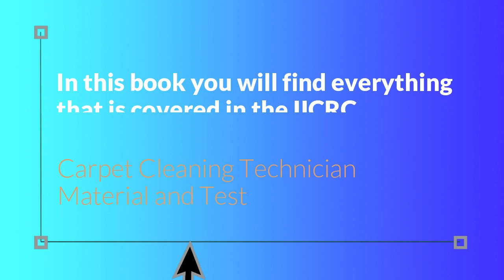Advanced Carpet Cleaning Technical Manual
Advanced Carpet Cleaning Technical Manual. Updated for 2016 by the industry legends Taf Baig and Jeff Cross. Taf is a Master Textile Cleaner and an IICRC Instructor. Jeff is a Master Textile Cleaner, an IICRC Instructor and the Editor of Cleanfax Magazine.
In this book you will find everything that is covered in the IICRC Carpet Cleaning Technician Material and Test. Color illustrations make it easy to understand. 45 pages.